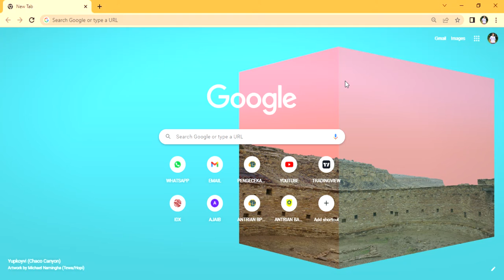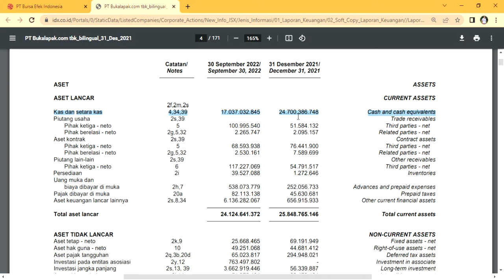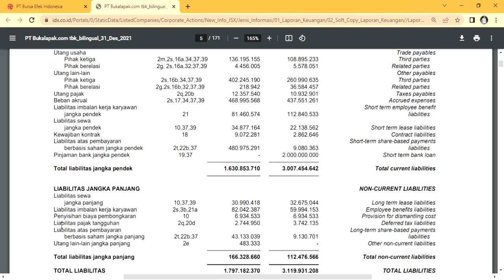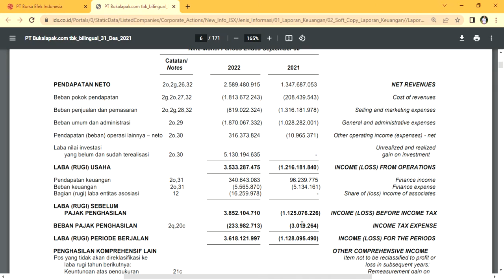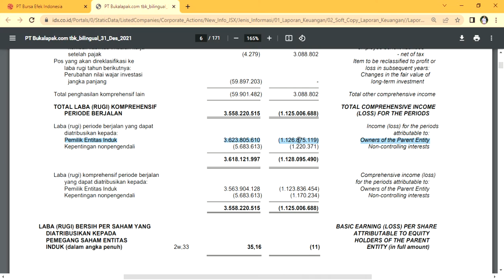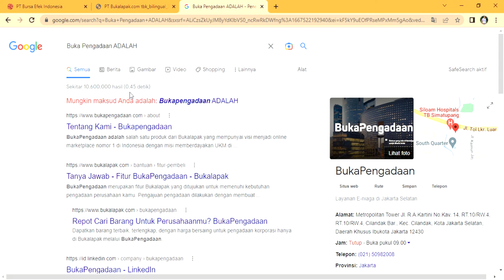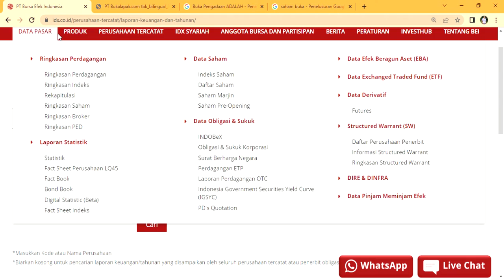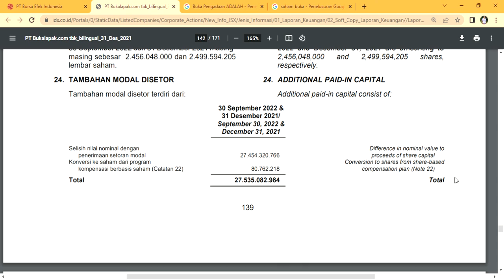DORR📉‼️AKHIRNYA PERUSAHAAN BUKALAPAK MENCETAK LABA BERSIH RP 3,6 TRILIUN🚀LK SEMESTER III 2022